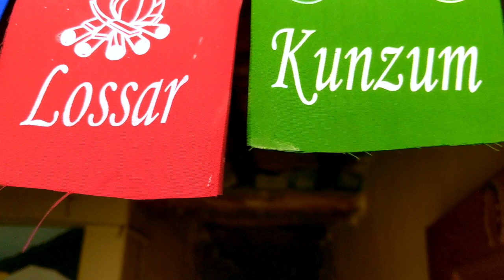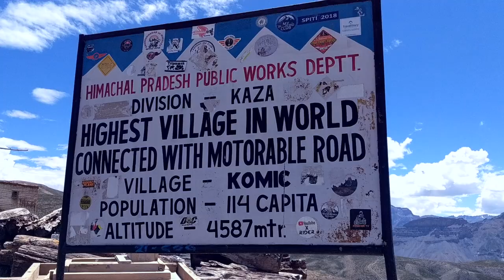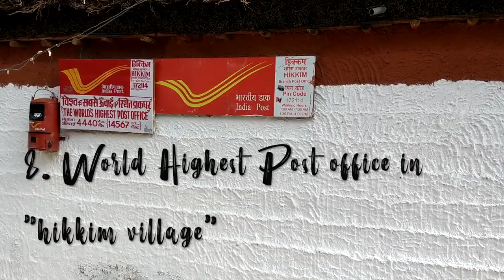10 Reasons to visit Spiti valley | Himanchal Pradesh | Dev Bhoomi | Wanderlust Hemani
hi everyone so I just came back from super amazing state of India Himanchal Pradesh where this time I visited Spiti valley which is something like unreal the landscape we saw, people we met, playful kids, local people, artists everything just stole my heart and I can't resist myself to show you guys beauty of spite valley just because of it I made this teaser come reason to visit spite valley short video which can describe everything so have a look and do comment below you wanna go to this place or not...though will upload blogs super soon of each day so do subscribe to my channel and press the bell icon too...

🎬 Edited by me on I movie & Filmora